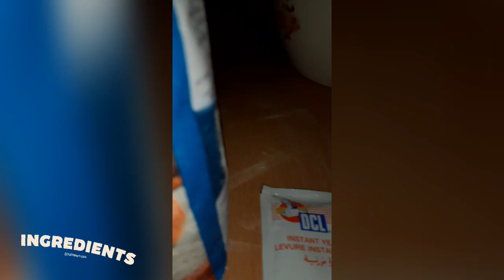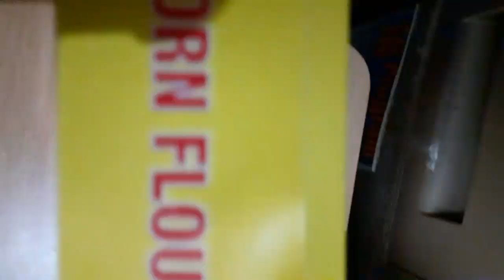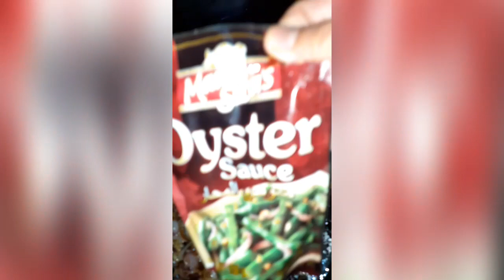MAKING SIOPAO ASADO l FOOD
Siopao Asado is a Filipino steamed pork bun made with soft, fluffy white dough filled with braised tender pork in sweet and savory sauce and a slice of hard boiled egg. Siopao can be consumed on its own or served with siopao sauce.

Ingredients:

¾ cup lukewarm water
2 tsp instant yeast
1 tsp white sugar
2 ½ cups flour spoon and level
1 tsp double acting baking powder
2 tsp granulated white sugar
pinch of salt
2 ½ tsp shortening
Pork Asado Filling
1 small onion chopped
3 cloves garlic minced
1 pound pork shoulder or pork butt diced
1 ½ tsp soy sauce
2 ½ tsp brown sugar
1 ½ tsp Hoisin sauce
2 tsp oyster sauce
1 cup water
2 tsp cornstarch diluted in water
2 tsp oil

Siopao Sauce
¾ cup reserved pork broth strained (from pork asado filling)
½ cup water
¼ tsp soy sauce
1 tsp hoisin sauce
2 tsp brown sugar
3 tsp cornstarch diluted in  water
salt to taste
Other ingredients
2 hard boiled eggs peeled and quartered

Add garlic. Cook for 1 ½ minutes.
Add diced pork. Cook until pale.
Stir-in brown sugar, soy sauce, hoisin sauce and oyster sauce. Cook for a minute.
Pour water. Bring to a boil then lower heat to medium-low and let pork asado mixture to simmer until fork tender, about 30 minutes or so. Cover pan with lid.
When tender, reserve ¾ cup braising liquid. Strain and return the solids in the pan. Set aside reserved liquid as base for siopao sauce.
Season with salt. Note: If you prefer shredded pork, remove meat with a slotted spoon and shred with 2 forks and return to pan.
Slowly pour the cornstarch mixture while stirring constantly until well blended and slightly thick. Note: Don’t pour cornstarch mixture all at once. Start only with half and see if pork asado filling consistency has thicken. It should not be runny or very thick.
Turn off heat and transfer in a bowl to cool. Note: It is easier to divide and add filling, if refrigerated. This is optional, though.
Siopao sauce

Make the siopao sauce on the same pan (without washing) over medium heat..
Combine reserved braising liquid, water, soy sauce, hoisin sauce and brown sugar. Bring to a simmer for about 2-3 minutes over medium-low heat.
Slowly pour cornstarch slurry while stirring constantly. Siopao sauce should be slightly thick. Note: Don’t pour cornstarch mixture all at once. Start with half then add the remaining cornstarch slurry if needed.
Turn off heat and set aside. Transfer to a container. Note: Warm in the microwave when ready to use.
Make Siopao Dough
Measure all-purpose flour using spoon and level technique (see tips on post). Sift then measure again and remove excess flour. Note: Reserve excess flour to use when kneading.

Combine all the dry ingredients: Flour, sugar, baking powder and salt. If not not using a stand mixer, after combining the ingredients add water and yeast. Mix and combine with a wooden spoon. Skip to KNEAD.
If using a stand mixer, add lukewarm water and yeast then add the dry ingredients. Use a dough hook and mix at low speed (Kitchen Aid # 1 to #2).
Once combined, raise speed to medium until well blended. Once you feel stand mixer is working hard. Turn off mixer.
Knead – Sprinkle surface with 1 to 2 tablespoons of flour so dough doesn’t stick. Knead dough until smooth. Note: If you did not use a stand mixer initially, knead for about 10 to 12 minutes. If you use a stand mixer, knead for about 5 - 8 minutes or until smooth.
Proof – Form dough into a ball then transfer in a lightly greased bowl with room to expand. Cover bowl with saran wrap. Place inside oven with lid close or in a warmer area in your kitchen or pantry for an hour until dough double in size.
Divide Dough – Punch dough with your fist to release air. Form dough into a log and divide into 8 pieces.
Assemble Siopao – Flatten each dough using a rolling pin with center thicker than surrounding areas. Place dough in one hand then fill the center with 2 ½ to 3 tablespoons pork asado and egg. Seal using the traditional way (round siopao) or with pleated top. With the traditional way, gather the edges to the center and seal the edges tightly to prevent filling from spilling then put the paper lining. With pleated top, I suggest you watch my video. The edges are gathered in a pleated way then it is twisted to seal, then place parchment paper at the bottom.
The 1st assembled siopaos will be steamed first. It had time to rise while making the others.
STEAM – Before filling siopao, fill the bottom of steamer with 6 to 8 cups water over medium heat. Bring to a simmer then adjust heat to medium-low. Water should not be boiling. Place 4 siopao in 1st steamer basket and another 4 on the 2nd steamer basket covered with lid wrapped in cloth. Cloth will absorb water droplets that will drip on siopao. Steam for 15 minutes. Don’t open lid while steaming. Turn off heat and wait about 2 minutes before opening lid.

Serve warm with warm siopao sauce. Enjoy!